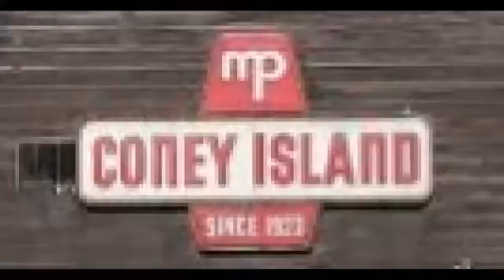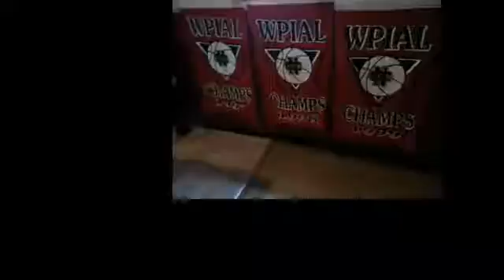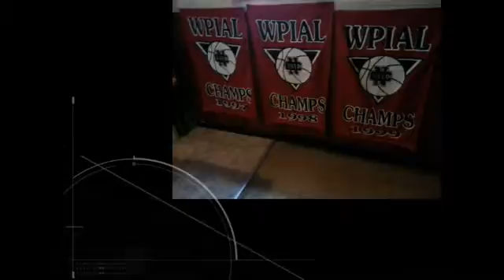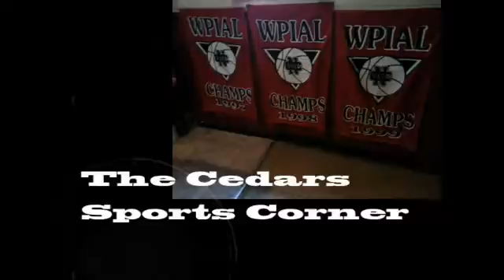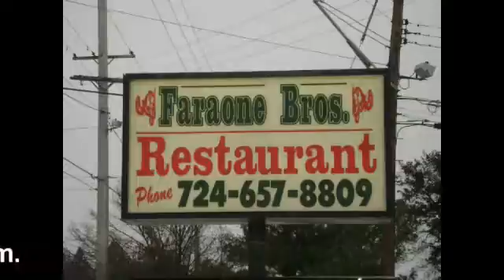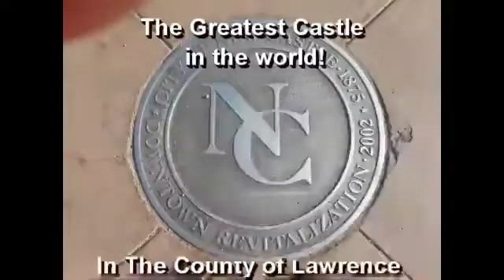NCTV45′s NewsWatch Complete Friday February 8 2019 with Angelo Perrotta